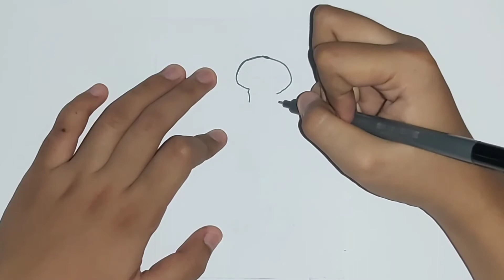Menggambar Squidward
HELLO.
Semoga video ini bisa membantu kalian